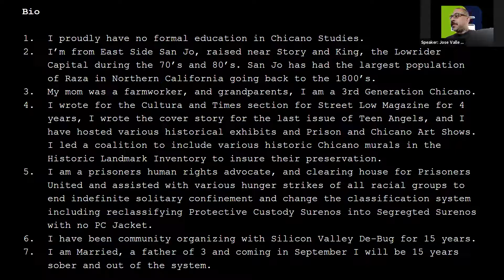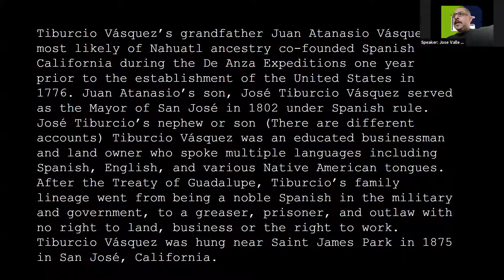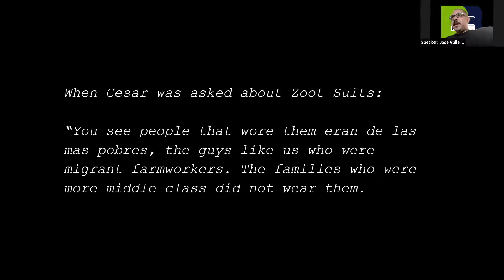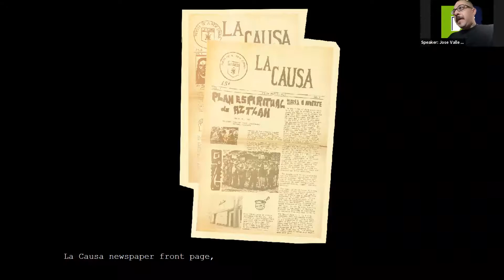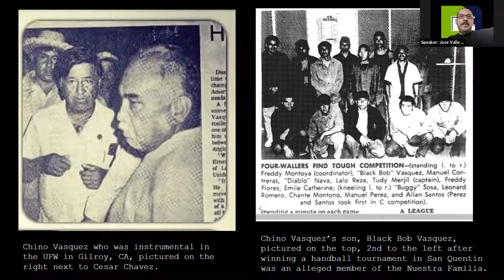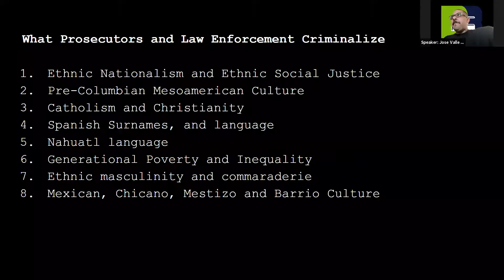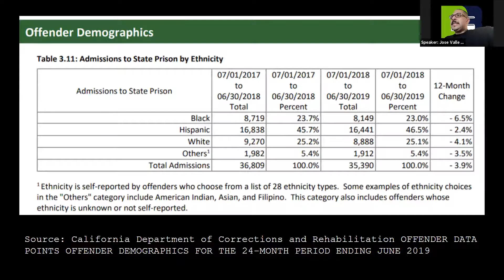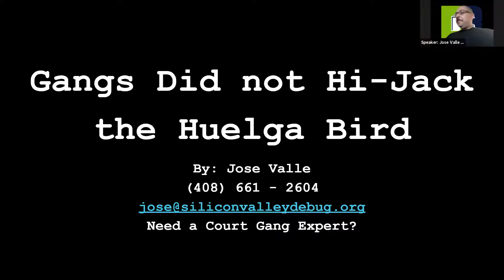Law Enforcement's Misrepresentation of Gangs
This session will focus on law enforcement gang experts' misrepresentations regarding gangs. Jose Valle will present on law enforcement's claim that the huelga bird, the symbol associated with Cesar Chavez and the United Farm Workers, is often used as a gang symbol.